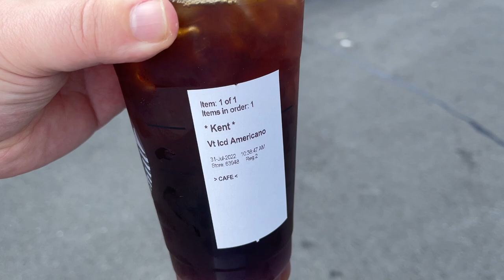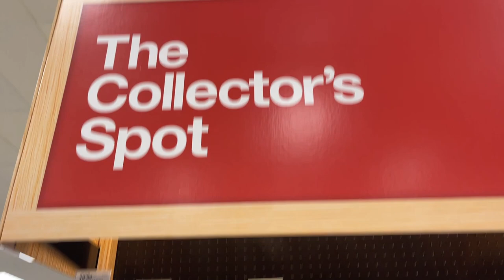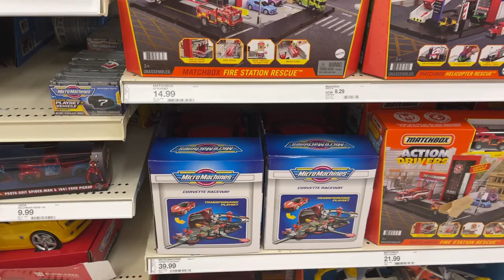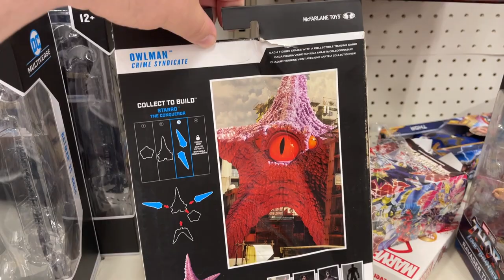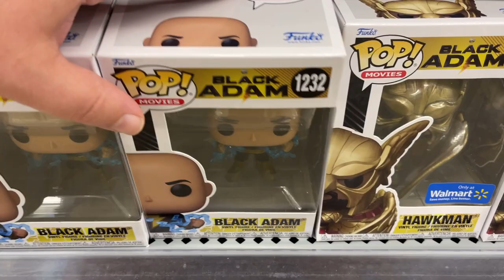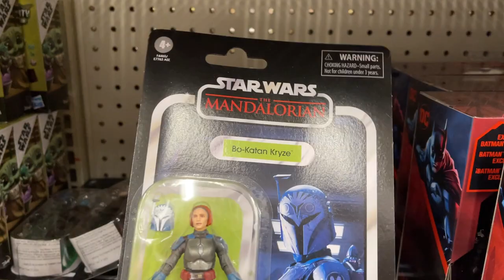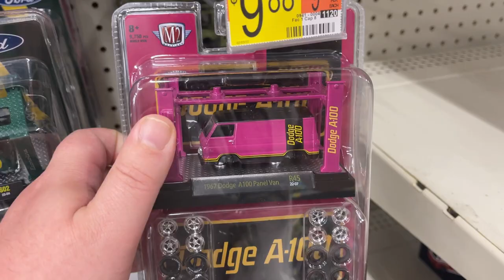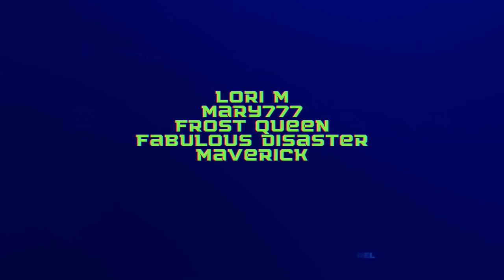Toy Hunt Target Walmart Mcfarlane Owlman Godzilla King Kong Spawn & Collector's Area Clearance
What's Up YouTube??? Your Guy Kentpool here to show where to Toy Hunt in the Carolinas!!!  Walmart see anything new at the local store with Collector's area Clearance??? Target Run New Godzilla, King Kong, funko exclusives and Spawn in Collector's area!!! New Mcfarlane DC Owlman in the main Toy Aisle!!!

Gridiron @GRIDIRON STUDIOS on YouTube & IG

Walmart: Apollo

Steel Collectibles.

Jedha Patrol

kentpoollive Gear!!!

3Pack